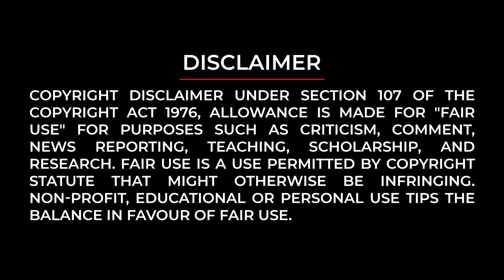Bigg Boss Title Winner ? | Public Opinion | Kannada Bigg Boss Season 8 | Kanlish Media